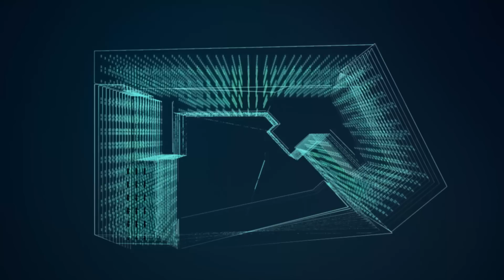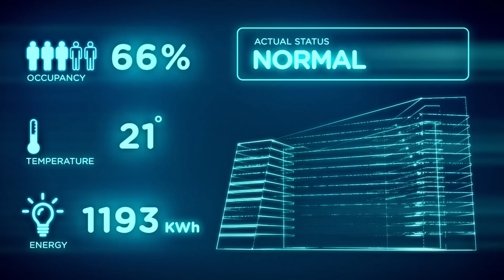Philips ' New Intelligent Connected Lighting System for Offices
The new intelligent lighting system for offices allows people to personalize and manage their workplace via a smartphone app. The initial installation comes with The Edge, an ultramodern office building in South Amsterdam developed by OVG Real Estate for Deloitte and AKD.